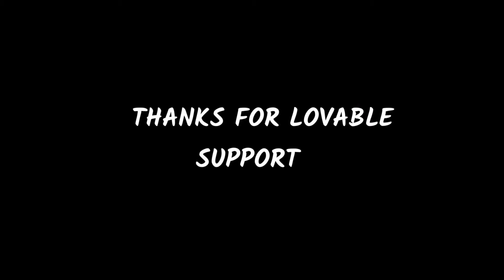Free Fire Guns Recoil problem solution trick | free Fire Last Recoil control Tricks Tamil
free fire gun control Recoil problem

EVENT VIDEO

📍BACKGROUND MUSIC IS MY OWN KEYBOARD CREATION

1.Garena Free Fire Indonesia Live
2.Garena Free Fire Brazil Live
3.Garena Free Fire Brasil Live
4.Garena Free Fire India Live
5.Garena Free Fire Singapore Live
6.Garena Free Fire Thailand Live